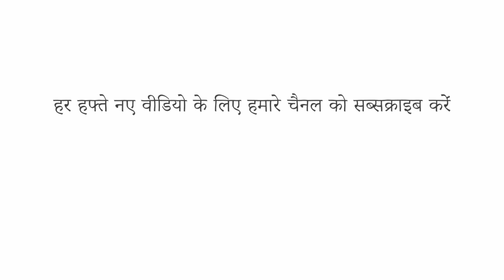क्या आपको अपनी सरकार पर मुकदमा दायर करना चाहिए? - Shannon Odell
2015 से, दुनिया भर की अदालतों में एक अभूतपूर्व आंदोलन चल रहा है। युवा वादियों के समूह जलवायु परिवर्तन से निपटने में निष्क्रियता के लिए अपनी सरकारों पर मुकदमा कर रहे हैं। इन मुकदमों में तर्क दिया गया है कि जलवायु निष्क्रियता उनके बुनियादी मानवाधिकारों का उल्लंघन करती है। लेकिन मानवाधिकारों का पर्यावरण से क्या लेना-देना है? शैनन ओडेल स्वस्थ वातावरण, भोजन, स्वास्थ्य और पानी के हमारे अधिकार की जाँच कर रहे हैं।

सबक  Shannon Odell द्वारा, Lorenzo Mercanti, AIM Creative Studios द्वारा निर्देशित।

यह वीडियो ओपन सोसायटी फाउंडेशन्स के समर्थन से संभव हुआ था। मानवाधिकारों के बारे में और जानने के लिए यहाँ जाएं